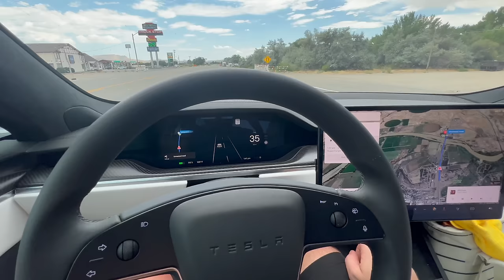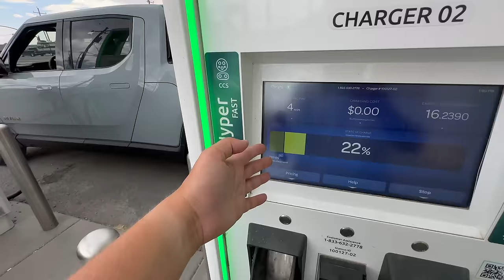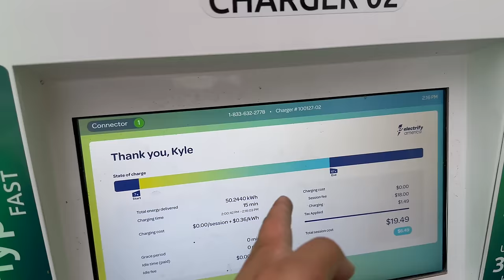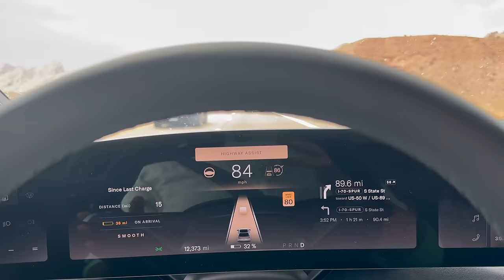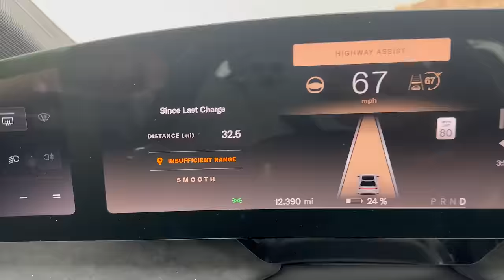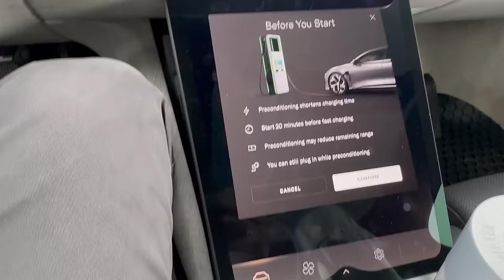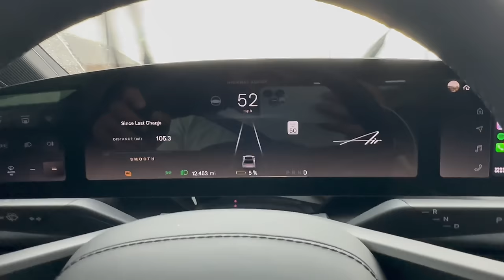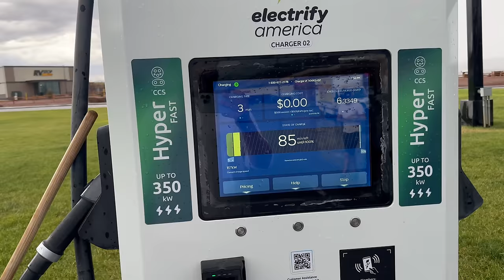Lucid, Tesla, & Porsche Race To Vegas Part 2!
Can't wait for you all to see Part 3!

0:00 - Plan & Setup
24:49 - Race To Vegas Is On!
1:48:30 - Results & Final Thoughts